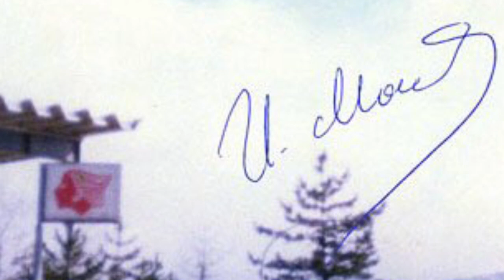Moiseyev Dance Company. Igor Moiseyev. Clip creation E.Terekhova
Dedicated to the memory of Igor Moiseyev.
The clip uses fragments of the film “I Remember”, as well as photos and videos from the personal archive of Elena Terekhova.
Music by Reno Giazotto. Adagio in G minor for Organ and Strings. (Adagio Tomaso Albinoni).
Performed by The New York Classical Players.